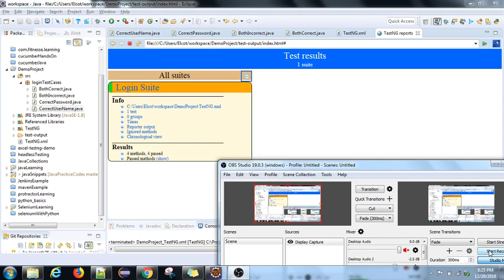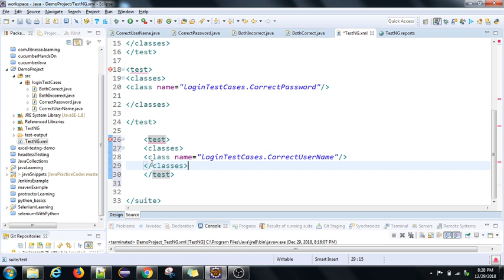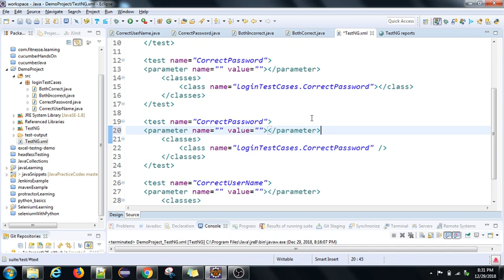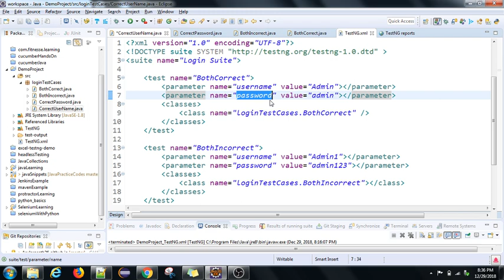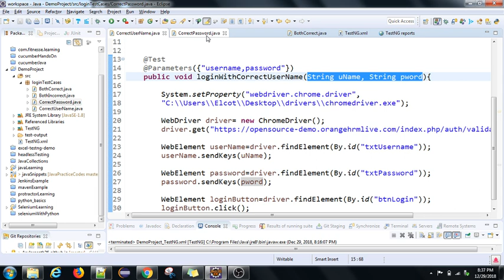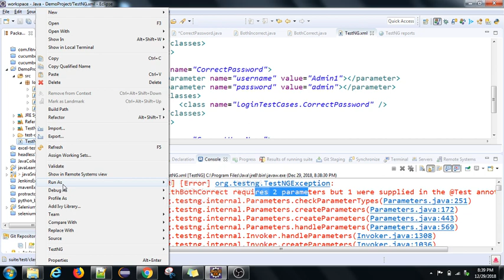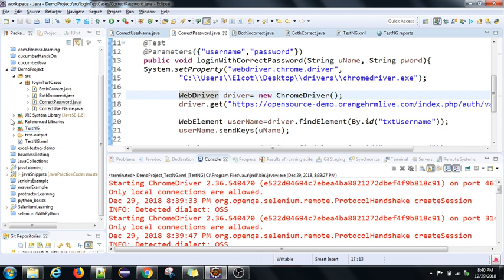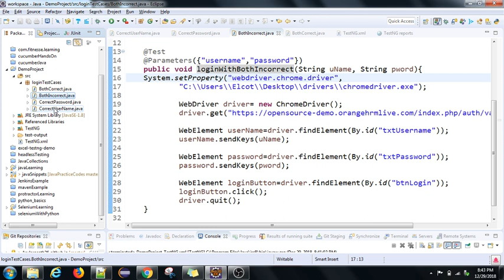Selenium Frameworks | Data-Driven | PART - 2 | Using TestNG Parameters for Data driven testing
TestNG provides a lot of support for data-driven testing. Parameters are given via testng.xml file and to receive them, we have @parameters annotation in TestNG.
What will we learn in this video:
1. How to use parameters in TestNG for data-driven testing?
2. Disadvantages of using Parameters for data-driven testing.
3. How to overcome the disadvantage of using parameters?